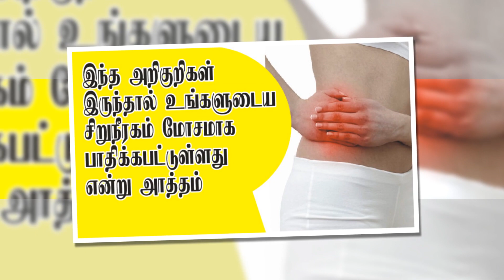இந்த அறிகுறிகள் இருந்தால் உங்களுடைய சிறுநீரகம் ஆபத்தான நிலையில் உள்ளது என்று தெரியுமா